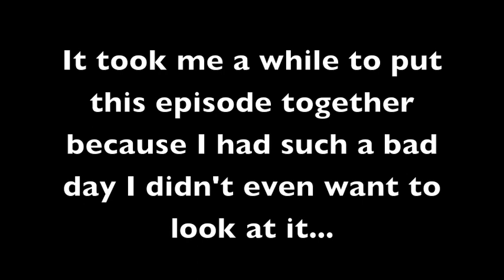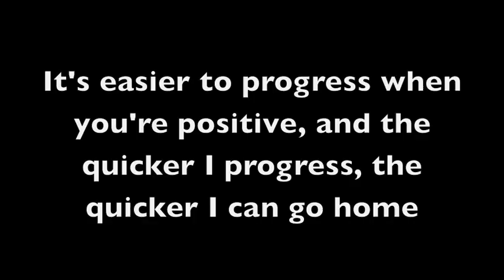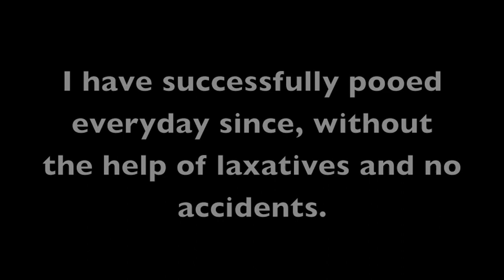Freds Rehab Vlog Episode 8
Documenting one of the toughest moments yet in my stay in Evian. Having more issues using the toilet, prepare yourself for more poo talk.